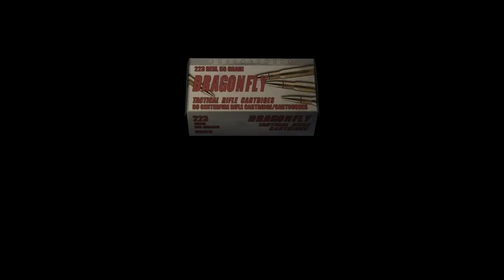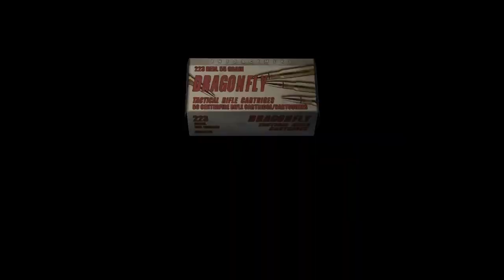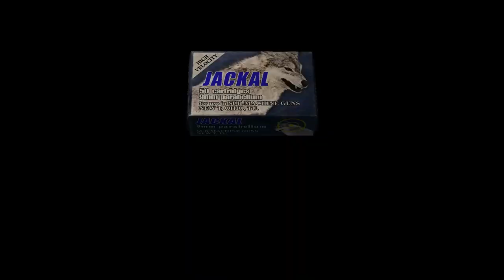Resident Evil 4 -Rejugado 2022- (Gameplay en Español, Ps5) Capitulo 10 Adios Salazar